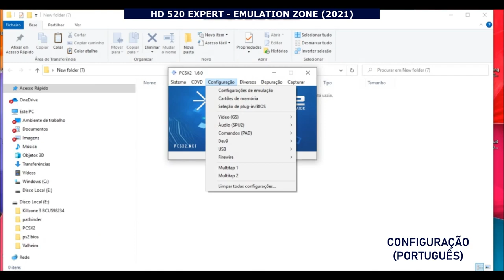Metal Gear Solid 3 PCSX2 1.6 - Settings/Configuration - Intel UHD G1 + i3-1005G1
Metal Gear solid 3 Subsistence - pcsx2 1.6

* Content:

00:00 Intro
00:13 Settings(en)
00:35 Configuração (pt)
00:50 Gameplay

*Settings:
                 GSX AVX 2 Pluggin
                 Directx 11 Hardware Mode
                 Resolution : 720p upscaled
                 Hw Hacks : Disable depth emulation
                                      Skipdraw 2 2
                                      Align Sprite
                  Speedhack:  mtvu
                                         ee cyclerate 1
                                         ee cycle skipping 1

*Laptop setup:

i3 1005G1 - 2 cores, 4 threads
                   - insructions: avx, avx-512
Intel UHD G1
8 gb ram